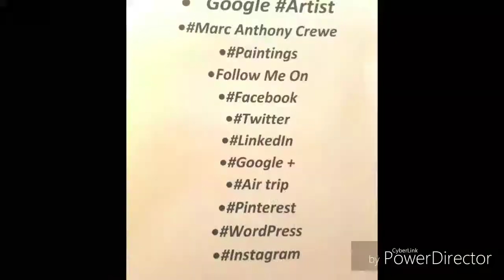In your face Artist Marc Anthony Crewe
Abstract digital photography